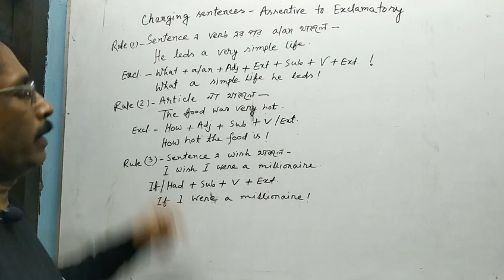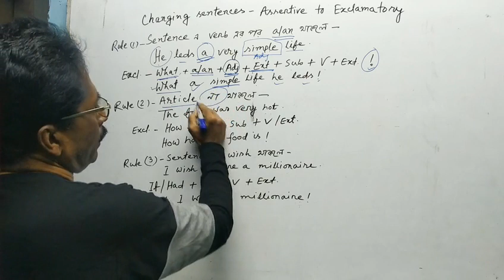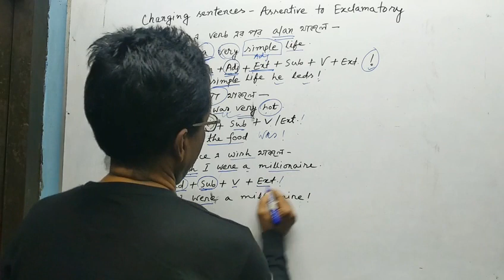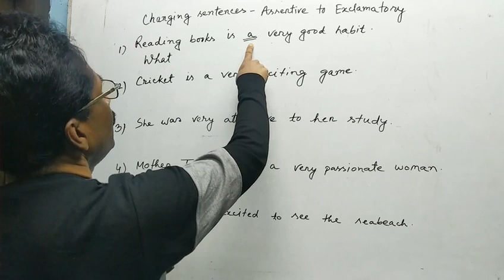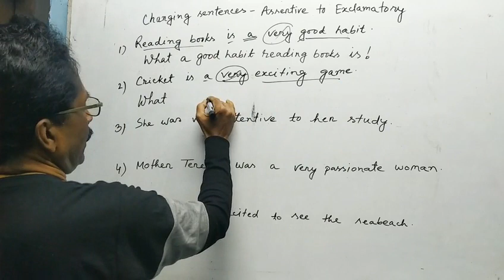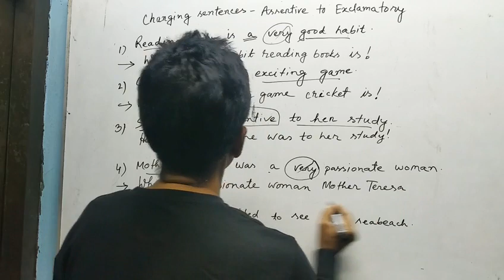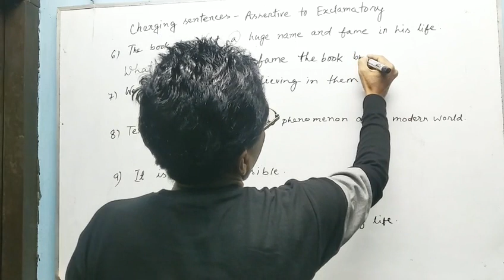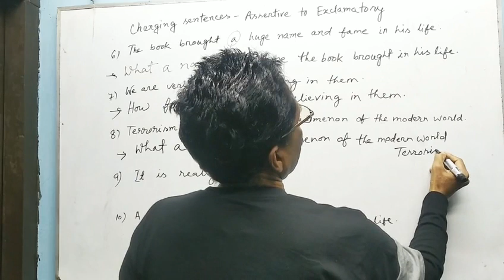Explanation About Changing Method Of Assertive to Exclamatory Sentences | DKD English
Dear learners,
An important matter that you must remember that in an exclamatory sentence, the verb comes at the end of a sentence and after that you have to put an exclamation sign (!).
To change the exclamatory sentences to assertive simply use an exclamation mark at the end of a sentence if it exudes a strong emotion, or use HOW or WHAT at the beginning of an assertive sentence to change An important matter that you must remember that in an exclamatory sentence, the verb comes at the end of a sentence and after that you have to put an exclamation sign (!).  Now, I hope you have no problem in recognizing the assertive and exclamatory sentences in English.
So, let’s start our main discussion which is transformation of sentences from assertive to exclamatory.
A few points you must consider while transforming sentences from assertive to exclamatory sentence in English.
You cannot change the meaning of sentences
An exclamatory sentence may start with the Wh-question words: ‘what/how’ or an exclamation word such as hurrah!, alas!, fie, and so on.
If there is ‘a/an’ word before the adjective word- ‘very/great/fine’ in assertive sentence, you have to use the word ‘what’ in case of having ‘a/an’ word. But if there is no ‘a/an’ word, you will use the word ‘how’ at the beginning of the exclamatory sentence.
Do not forget to use the exclamation mark (!) at the last of the sentence in exclamatory.
Rule: 1 – A very/ A great/ A fine/ a most
Example:
Assertive: It is a very beautiful bird.
Exclamatory: What a beautiful bird it is!
Rule: 2 – Very/ Fine/ Great…..
Example:
Assertive: The bird was very beautiful.
Exclamatory: How beautiful the bird was!
Rule: 3 – I wish (Unreal condition)
Example:
Assertive: I wish I were a bird.
Exclamatory: If I were a bird!
I hope, you can easily remember the rules of transformation and use them in changing sentences as needed. This lesson on transforming sentences from assertive to exclamatory sentence will help you change sentences in your academic or test exams. Let me know in comments if you have any question on this lesson.